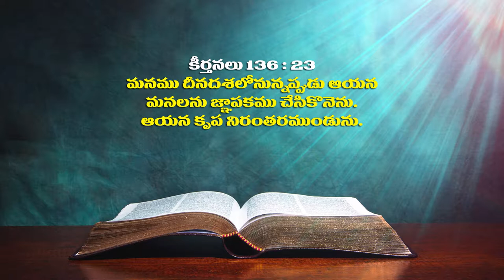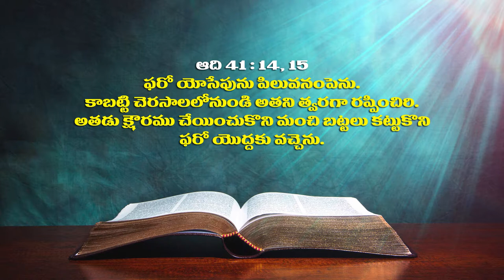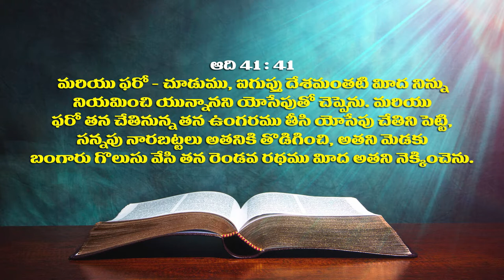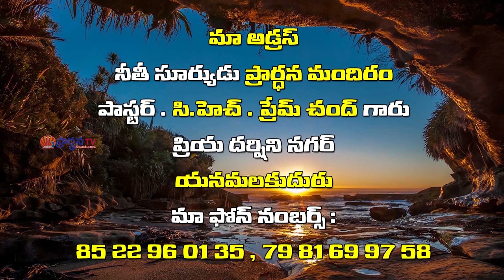Pastor Ch Prem Chand Garu ||26-04-2019|| అంశం: మన దీన స్థితిని దేవుడు చూస్తున్నాడు...